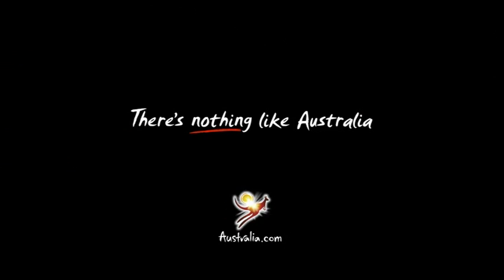Australia's new face to the world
Tourism Australia has launched the next stage of its new global tourism campaign -- There's Nothing Like Australia -- featuring the personal holiday experience recommendations of Australians.